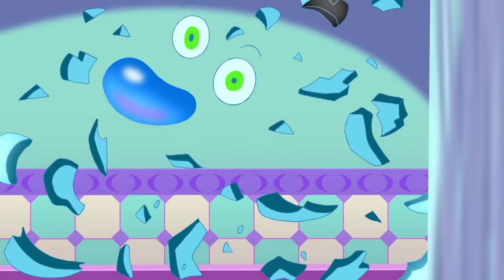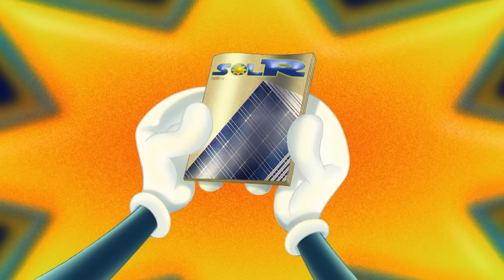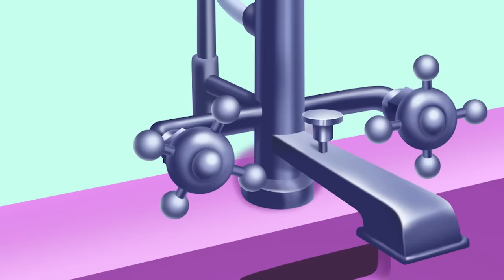हिंदी Oggy and the Cockroaches - Oggy Goes Green (S04E32) - Hindi Cartoons for Kids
One of the roaches’ practical jokes backfires and Oggy’s hot water heater explodes.  He’s got to change it fast.  But taking advantage of the situation, Oggy decides to go green and he sets up a solar panel on his roof.  But his wishful ecological thinking is going to backfire and turn into a disaster…because of yours truly… the roaches of course.